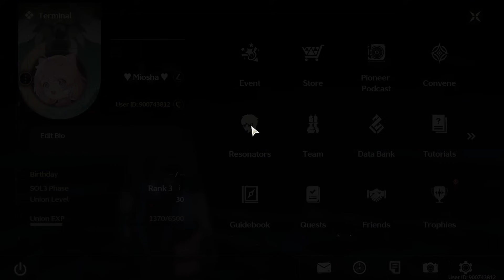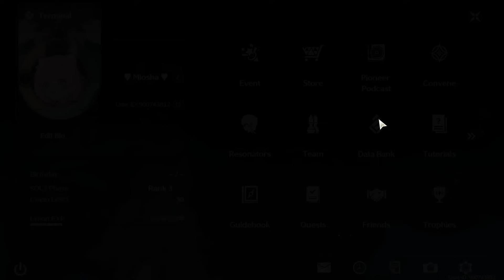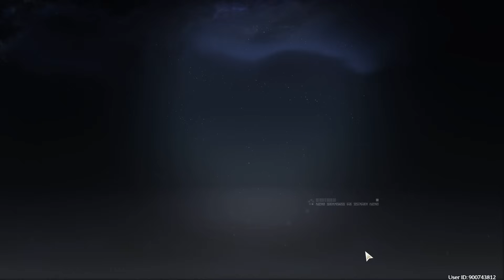[Wuthering Waves] Cách lên Data Bank nhanh, hướng dẫn tân thủ về Echo.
00:00 Hong có intro
00:08 Giới thiệu Echo
21:28 Cách farm Echo
30:13 Hạ cấp thế giới để farm Echo nhanh
33:33 Echo là boss tuần?
35:38 Rush từ Data 15-17?
40:19 Echo luôn luôn có Crit/Crit DMG?

♥♥Tưới nước cho trái bơ mau chín ♥♥
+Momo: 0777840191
+Membership - Sau này sẽ có nhiều thứ hay ho trong này nha: